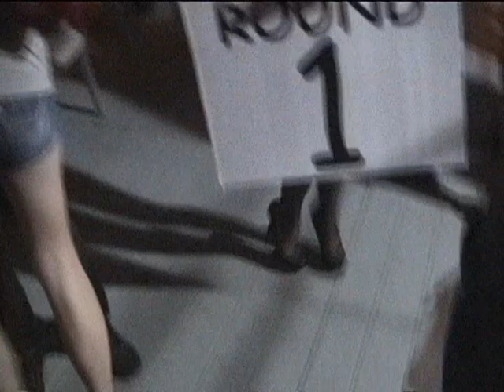9.6.2012 FOXY BOXING at TOLEDO MAINSTREET FIGHT-2 LORI vs KATIE